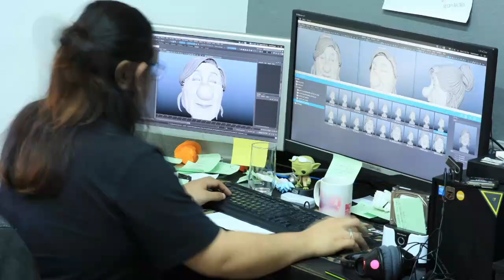BESTV ENTREVISTA CESAR CABRAL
Uma conversa com o criador e diretor do longa animado, Bob Cuspe - Nós Não Gostamos de gente, Cesar Cabral.